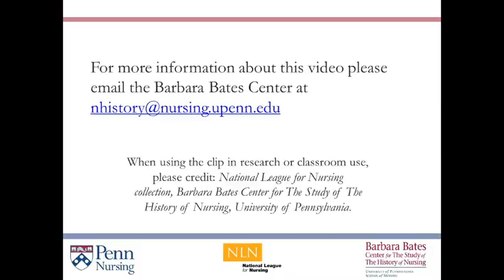Clip- A Conversation with Virginia Henderson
A leading figure in nursing education, Virginia Henderson discusses her theory of nursing and the path her career took.